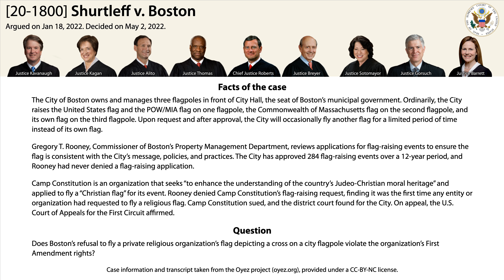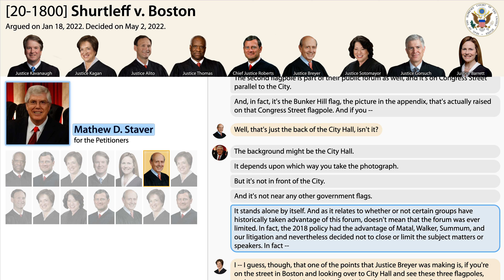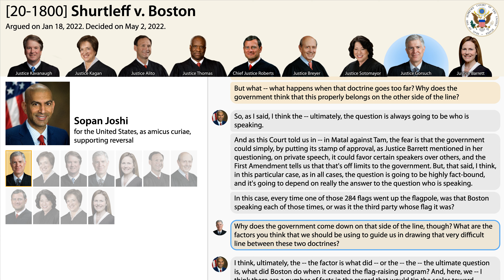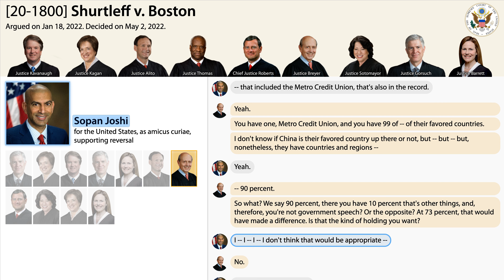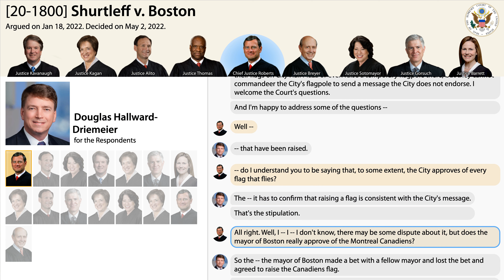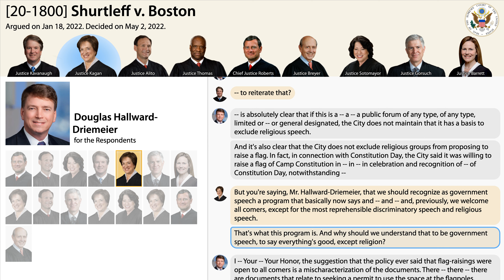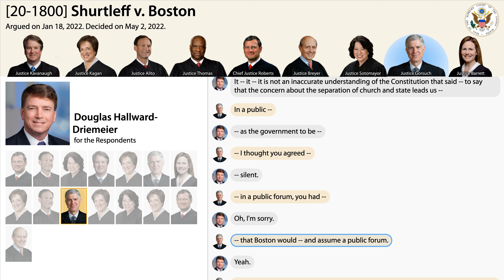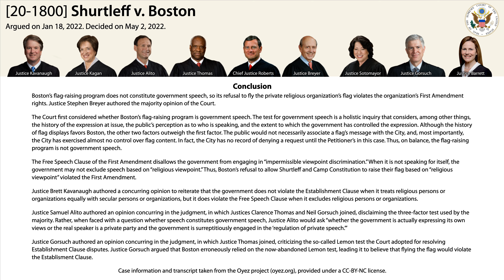Oral Argument: Shurtleff v. Boston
Oral argument audio (including transcript) of case
[20-1800] *Shurtleff v. Boston*
argued at the Supreme Court of the United States on Jan 18, 2022.

Argued on Jan 18, 2022.
Decided on May 2, 2022.
*Petitioner:* Harold Shurtleff, et al.
*Respondent:* City of Boston, Massachusetts, et al.
*Advocates:*
- Mathew D. Staver (for the Petitioners)
- Sopan Joshi (for the United States, as amicus curiae, supporting reversal)
- Douglas Hallward-Driemeier (for the Respondents)

*Chapters*
0:00:00 Mathew D. Staver
0:20:36 Sopan Joshi
0:44:58 Douglas Hallward-Driemeier
1:19:35 Rebuttal: Mathew D. Staver

*Facts of the case (from oyez.org)*
The City of Boston owns and manages three flagpoles in front of City Hall, the seat of Boston’s municipal government. Ordinarily, the City raises the United States flag and the POW/MIA flag on one flagpole, the Commonwealth of Massachusetts flag on the second flagpole, and its own flag on the third flagpole. Upon request and after approval, the City will occasionally fly another flag for a limited period of time instead of its own flag.

Gregory T. Rooney, Commissioner of Boston’s Property Management Department, reviews applications for flag-raising events to ensure the flag is consistent with the City’s message, policies, and practices. The City has approved 284 flag-raising events over a 12-year period, and Rooney had never denied a flag-raising application.

Camp Constitution is an organization that seeks “to enhance the understanding of the country’s Judeo-Christian moral heritage” and applied to fly a “Christian flag” for its event. Rooney denied Camp Constitution’s flag-raising request, finding it was the first time any entity or organization had requested to fly a religious flag. Camp Constitution sued, and the district court found for the City. On appeal, the U.S. Court of Appeals for the First Circuit affirmed.

*Question*
Does Boston’s refusal to fly a private religious organization’s flag depicting a cross on a city flagpole violate the organization’s First Amendment rights?

*Conclusion*
Boston’s flag-raising program does not constitute government speech, so its refusal to fly the private religious organization’s flag violates the organization’s First Amendment rights. Justice Stephen Breyer authored the majority opinion of the Court.

The Court first considered whether Boston’s flag-raising program is government speech. The test for government speech is a holistic inquiry that considers, among other things, the history of the expression at issue, the public’s perception as to who is speaking, and the extent to which the government has controlled the expression. Although the history of flag displays favors Boston, the other two factors outweigh the first factor. The public would not necessarily associate a flag’s message with the City, and, most importantly, the City has exercised almost no control over flag content. In fact, the City has no record of denying a request until the Petitioner’s in this case. Thus, on balance, the flag-raising program is not government speech.

The Free Speech Clause of the First Amendment disallows the government from engaging in “impermissible viewpoint discrimination.” When it is not speaking for itself, the government may not exclude speech based on “religious viewpoint.” Thus, Boston’s refusal to allow Shurtleff and Camp Constitution to raise their flag based on “religious viewpoint” violated the First Amendment.

Justice Brett Kavanaugh authored a concurring opinion to reiterate that the government does not violate the Establishment Clause when it treats religious persons or organizations equally with secular persons or organizations, but it does violate the Free Speech Clause when it excludes religious persons or organizations.

Justice Samuel Alito authored an opinion concurring in the judgment, in which Justices Clarence Thomas and Neil Gorsuch joined, disclaiming the three-factor test used by the majority. Rather, when faced with a question whether speech constitutes government speech, Justice Alito would ask “whether the government is actually expressing its own views or the real speaker is a private party and the government is surreptitiously engaged in the ‘regulation of private speech.’”

Justice Gorsuch authored an opinion concurring in the judgment, in which Justice Thomas joined, criticizing the so-called Lemon test the Court adopted for resolving Establishment Clause disputes. Justice Gorsuch a...